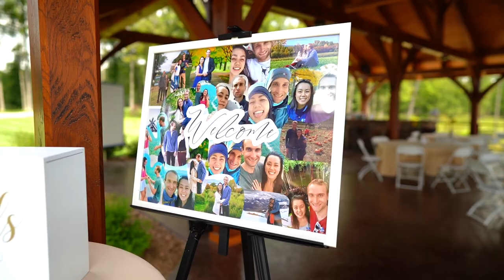Irene & Adam | Wedding Film Trailer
Irene & Adam
Wedding Film Trailer

Venue | The Wilderness Lodge, Summersville, WV
Photography | Meredith Brooke Photography
Videography | Elevated Media